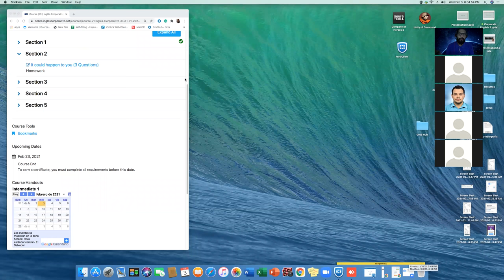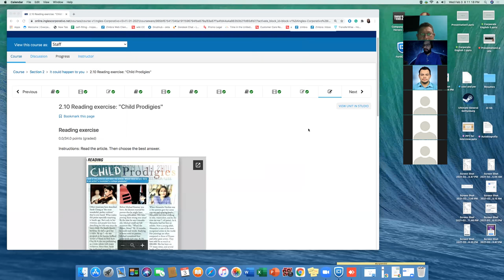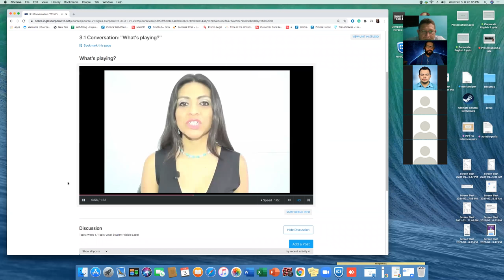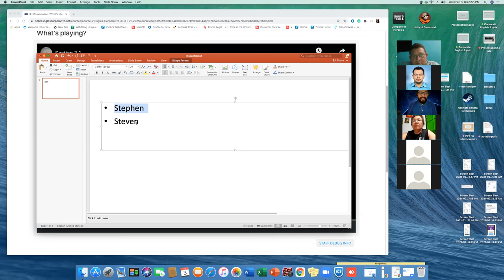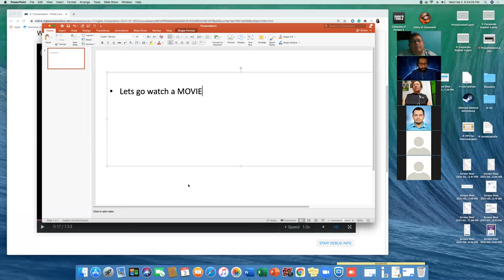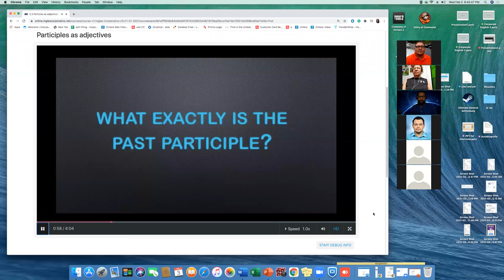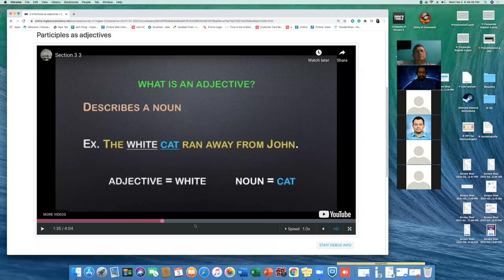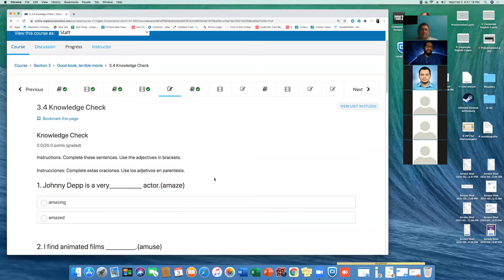Ingles Corporativo- I3-01-8-9-PM-01-21 - Day 3 Week 2